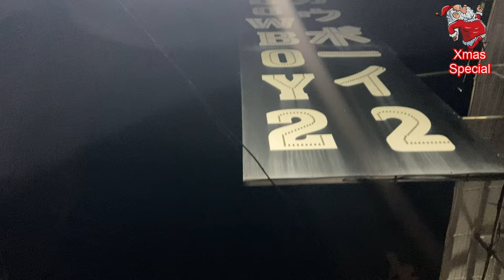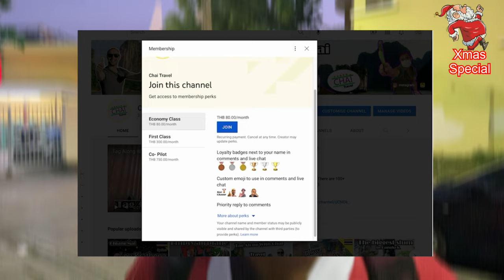Why Khao San Road Bangkok? Christmas Special, 2021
Christmas Special 2021. Why are people choosing Khoa San Road? How is the nightlife? We talk with random foreigners on Khao San Road and Soi Ramuttri. Why o why Khao San Road, Bangkok?

📺| If you haven't seen enough of Thailand after this video. Not to worry. There are 100+ Video available in this playlist (Thailand2021)

💳| There are also three levels of memberships available coming with different perks. Here is where you can sign up

🤩|   Stay champ!